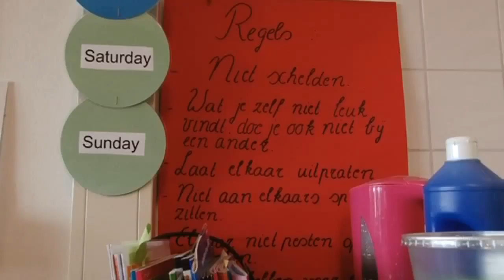Bastanieuws: Dag van Respect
Respect, daar gaat het om vandaag. Het is namelijk de Dag van Respect. Welk cijfer geven de kinderen van basisschool Overhoeks voor respect op hun school?